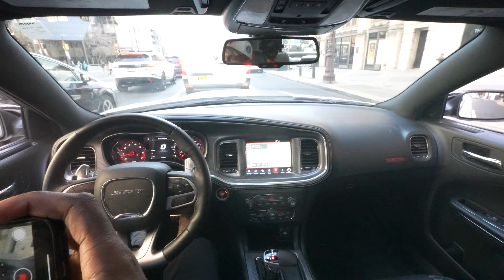POV: CUTTING UP IN A HELLCAT DOWNTOWN PHILADELPHIA